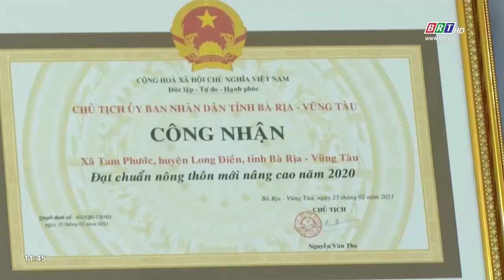Xã Tam Phước, huyện Long Điền đón nhận danh hiệu "Xã đạt chuẩn nông thôn mới nâng cao'' | BRTgo